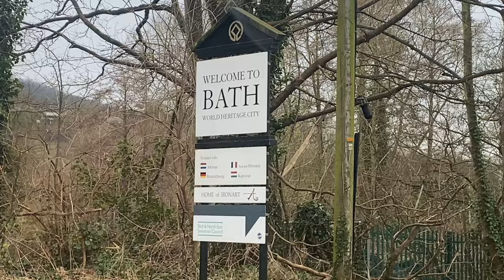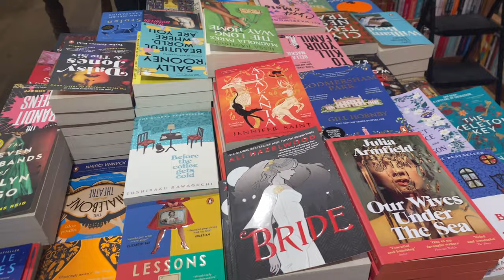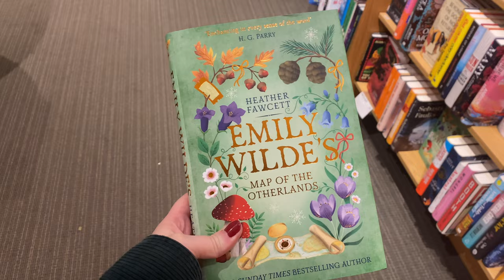Browsing Bookshops in Bath (Plus Book Haul)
Join me whilst I explore some beautiful bookstores in Bath including Toppings, Mr B’s Emporium and Persephone Books! As is the way, I left with more books than I had originally planned but have no regrets haha. :)

00:00 Intro
02:24 Exploring Bath
04:59 Book Haul and Chat
19:19 Outro

Books Mentioned:

Emily Wilde's Map of the Otherlands - Heather Fawcett
Folk - Zoe Gilbert
Godkiller - Hannah Kaner
Atalanta - Jennifer Saint